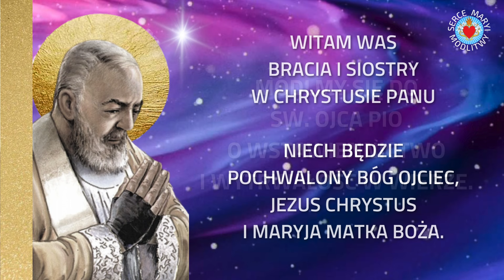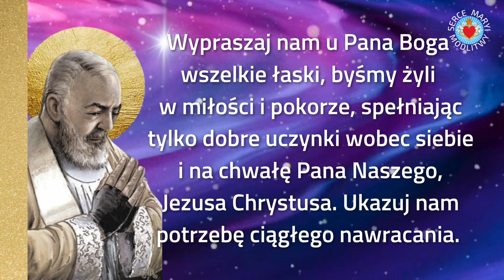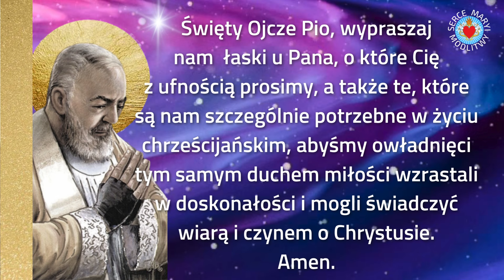MODLITWA WIECZORNA 4 MINUTY Z OJCEM PIO ❤️🙏❤️ POTĘŻNA MODLITWA WSTAWIENNICZA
🙏 POD MODLITWĄ W KOMENTARZACH, PROSIMY O UMIESZCZANIE INTENCJI I PRÓŚB O MODLITWĘ.